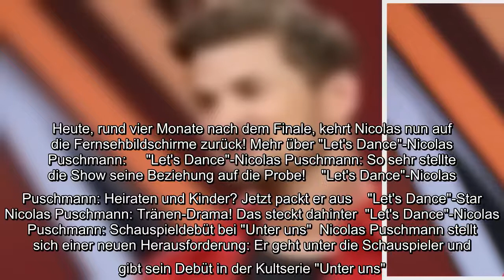Nachdem Nicolas Puschmann als "Prince Charming" und "Let's Dance"-Kandidat über die deutschen Fernse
Nachdem Nicolas Puschmann als "Prince Charming" und "Let's Dance"-Kandidat über die deutschen Fernsehbildschirme flimmerte, hat er nun einen neuen TV-Job. Bei "Unter uns" feiert er sein Schauspieldebüt.